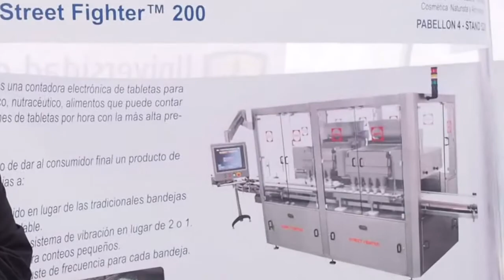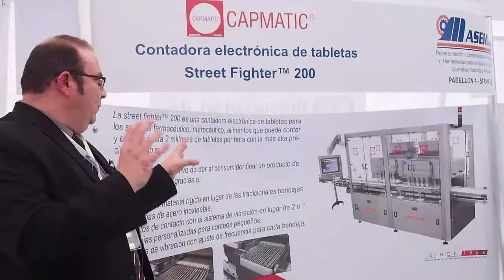Street Fighter 200: contadora y empacadora de tabletas, de Capmatic, en Andina Pack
La compañía colombiana Asemaq presentó en Andina Pack la Street Fighter 200, una máquina electrónica para el conteo y empaque de tabletas —fabricada por Capmatic—, que fue seleccionada para la Cápsula de la Innovación de la feria.

Para mayor información ingrese a